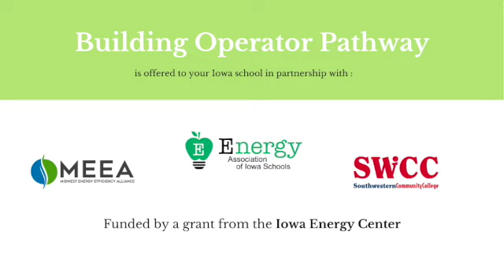Welcome to the BOP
A short welcome to the new new Building Operator career Pathway starting in August 2021.